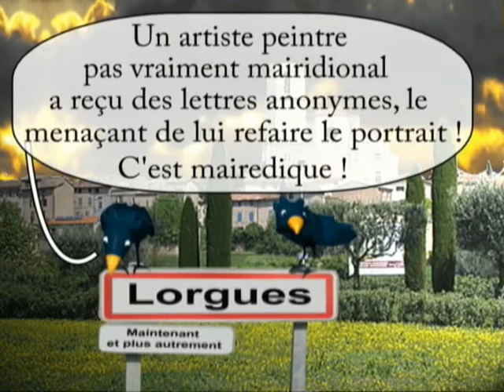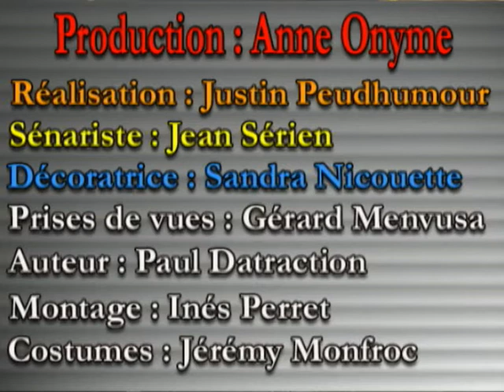parole de corbeaux lorgues l'insécurité à Lorgues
Deux corbeaux commentent avec humour l'actualité de la ville de Lorgues dans le Var. Le thème de l'épisode: les corbeaux parlent de l'insécurité dans la ville de Lorgues